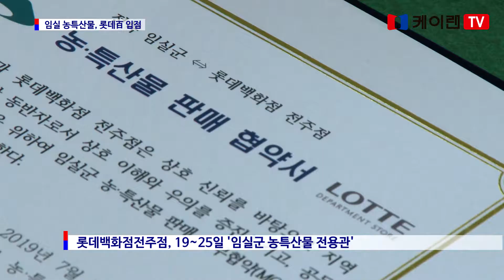[케이랜뉴스] 롯데백화점전주점, 임실군농특산물전용관 개관